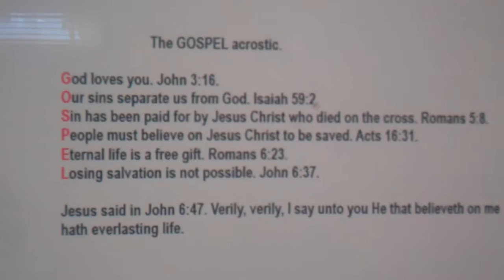Gospel acrostic 2.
The GOSPEL acrostic.

God loves you. John 3:16.
Our sins separate us from God. Isaiah 59:2.
Sin has been paid for by Jesus Christ who died on the cross. Romans 5:8.
People must believe on Jesus Christ to be saved. Acts 16:31.
Eternal life is a free gift. Romans 6:23.
Losing salvation is not possible. John 6:37.